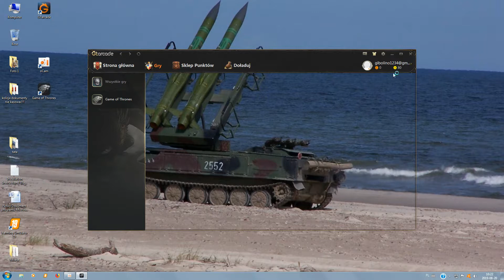Próbujemy wygrać bitwe 2-18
dajcie suba i lika